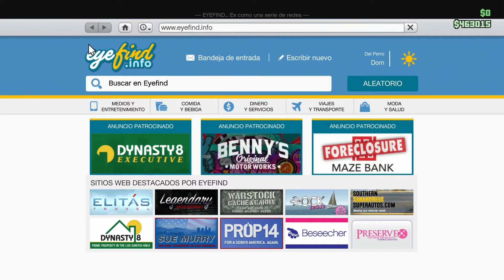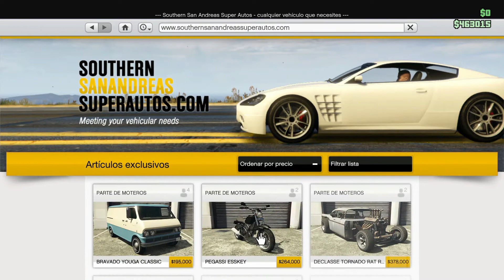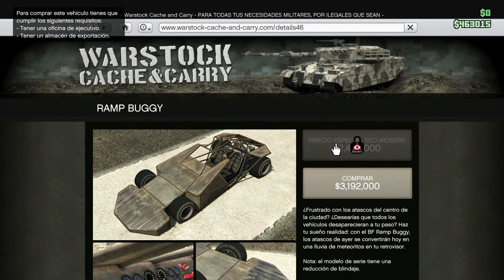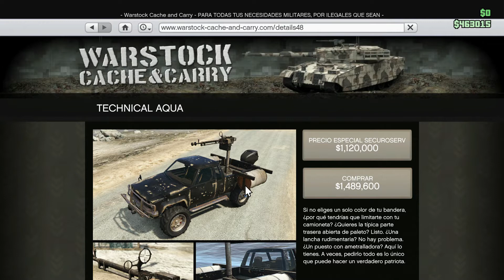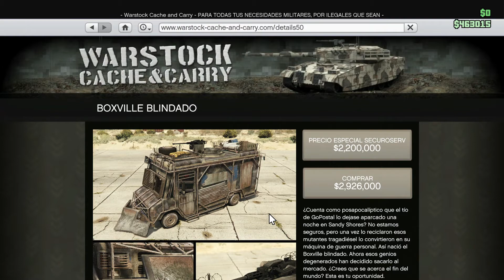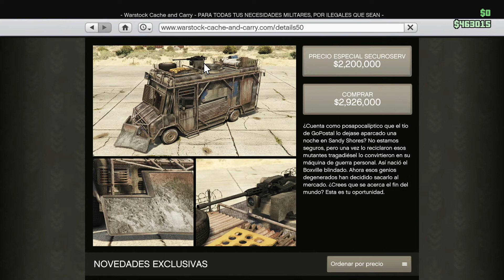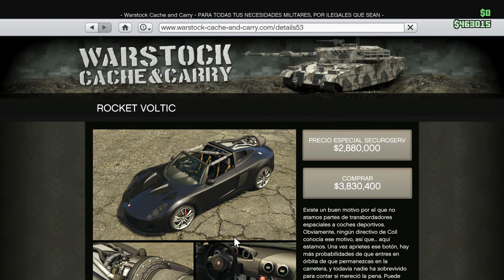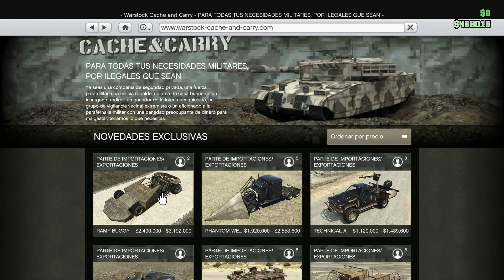NUEVO DLC!! - GTA 5 ONLINE